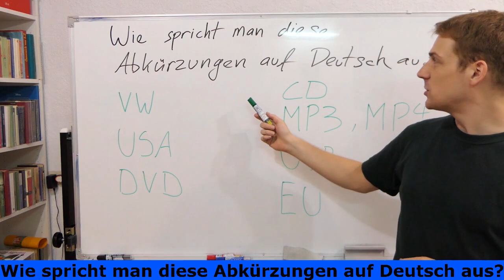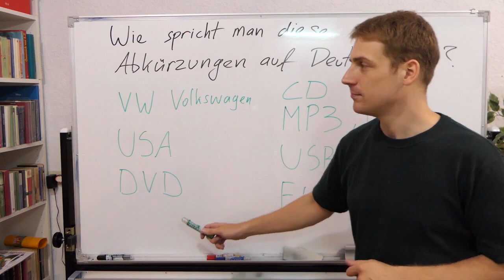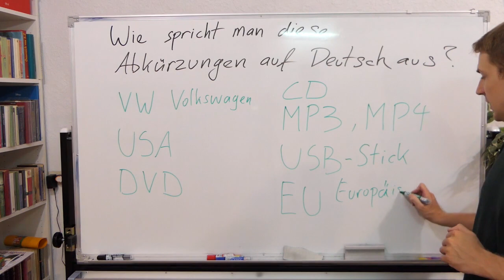這些國際縮寫德文怎麼念? - Wie spricht man diese Abkürzungen auf Deutsch aus?-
Wie spricht man diese Abkürzungen auf Deutsch aus?-¿Cómo se pronuncian estas siglas en alemán? 國際縮寫